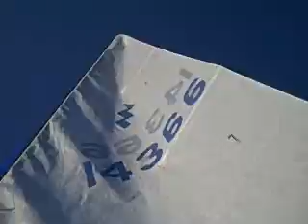Tuesday Night Sailing - Lightning Fleet 192 HdGYC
Light Air Sailing